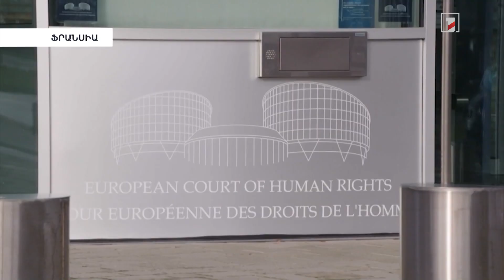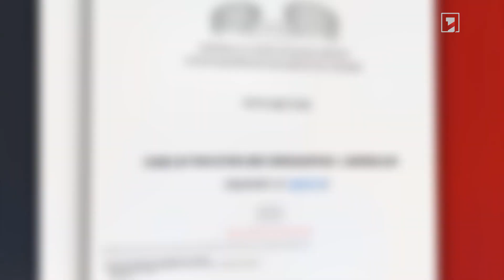Խոջոյանի ու Պետրոսյանի գործով նոր գանգատ ՄԻԵԴ-ում՝ ընդդեմ Ադրբեջանի. բողոք է ներկայացրել նաև Բաքուն